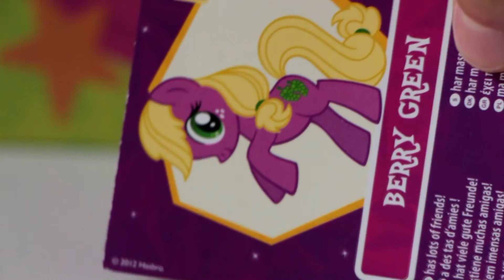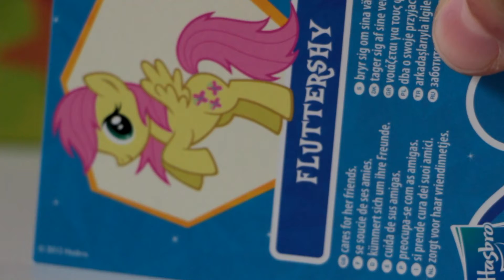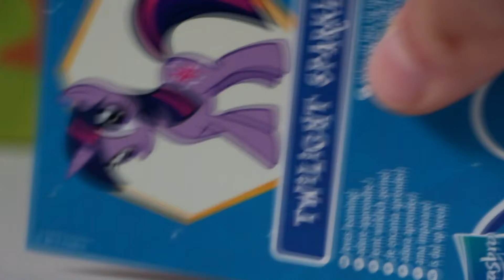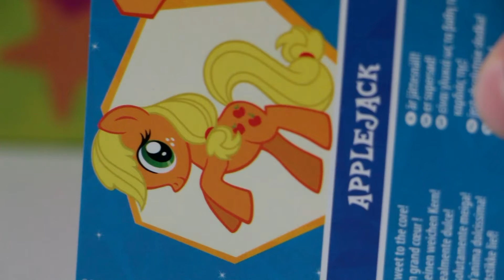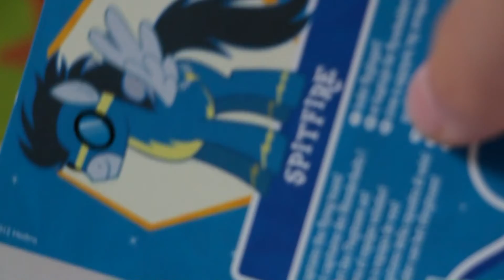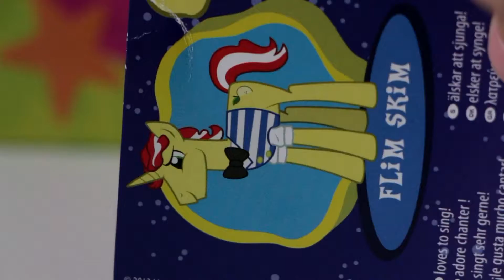♠ My "My Little Pony" Collection! [Blind Bag + Trade] ~FR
Hey tout le monde ! J'ai décidé de vous faire une vidéo de ma collection de My Little Pony même si je n'en ai pas beaucoup juste pour que quand j'en aurai plus, je vois l'évolution de ma collection. :D

► PetShop Principal : Roller.
► Logiciel : Sony Vegas Movie Studio Platinum version 12.0.